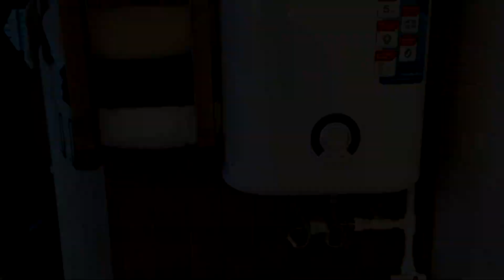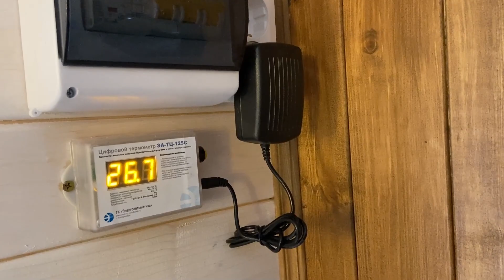ТАКОГО ЕЩЕ НЕ БЫЛО! НОВАЯ БАНЯ ОТ HYGGE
Бани BOX PRO LUXE – одни из самых любимых нашими клиентами, и изо дня в день мы не перестаем усовершенствовать их. В этом видео вы можете увидеть нашу выставочную модель PRO LUXE, представленную в комплекте с террасой и купелью.

Баня оснащена просторной террасой площадью 2,7*4 м., ступенями, ведущими к купели, точечным архитектурным освещением и – в качестве дополнительной функции – панорамным остеклением.

Комната отдыха, как и вся баня, тщательнейшим образом обработана влагозащитным составом, оснащена инфракрасным обогревателем, позволяющим поддерживать температуру внутри помещения на протяжении долгого времени, вентиляцией, раздельной электрикой, датчиком температуры и мебелью (мебель в данным моделях представлена как доп. функция).

В сердце бани – парной – установлена наша особенная печь Атмосфера-М (о ней вы узнаете побольше из нашего недавнего видео-интервью со специалистом компании PROКАМИНЫ).

Стены парной, как и полки, выполнены из ольхи (вы всегда можете выбирать материал на свое усмотрение). Также комната оборудована форточкой для залпового проветривания и вентиляционной системой Басту, которой посвящен один из наших роликов.

Наши выставки:
Санкт-Петербург, п. Парголово, ул. Ломоносова д. 1 (выставка "Практика")
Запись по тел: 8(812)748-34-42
г. Москва,  МКАД, 25-ый км, ТК Конструктор, павильон Ж1.14
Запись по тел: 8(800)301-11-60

Наши соц. сети:
Легкого пара!